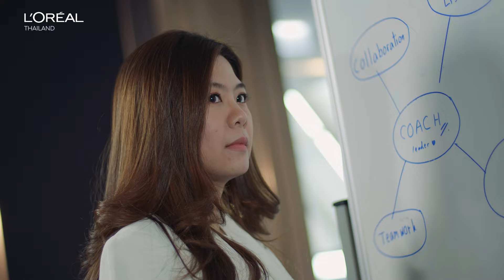L'Oreal Simplicity EP4 Leadership Ling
Title : L'Oreal Simplicity EP4 Leadership Ling
Client : L'Oreal